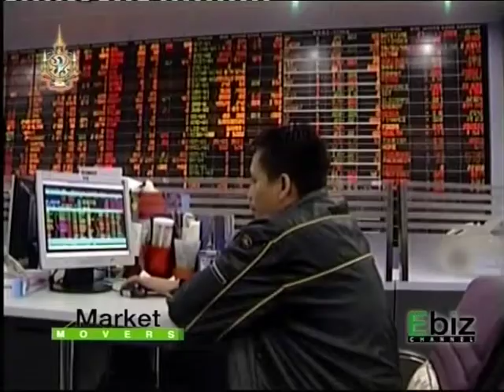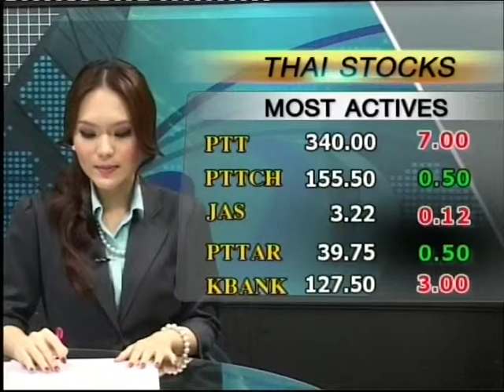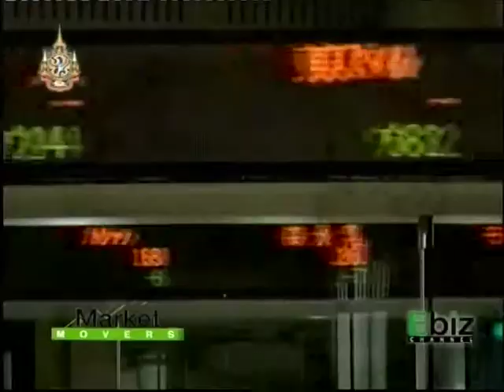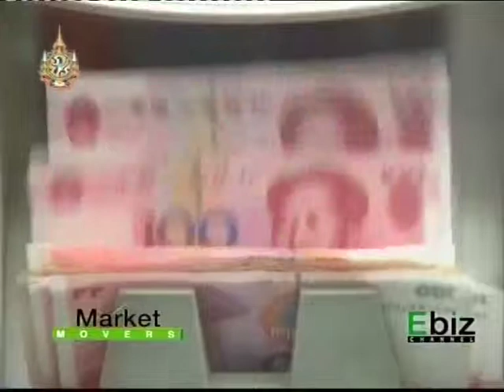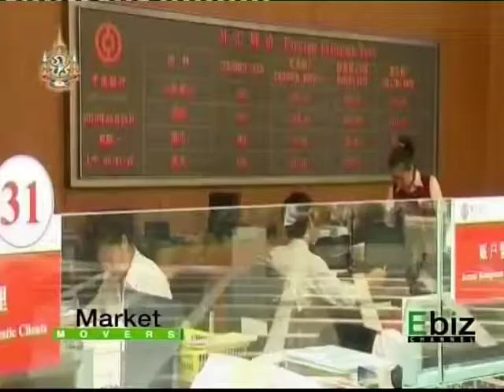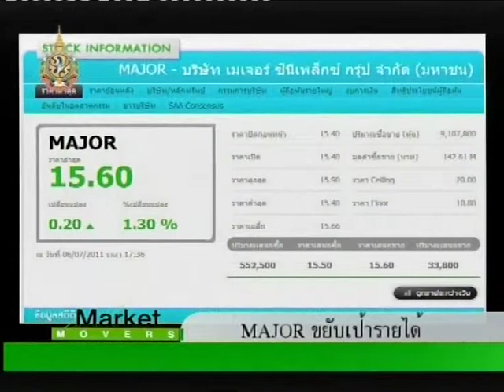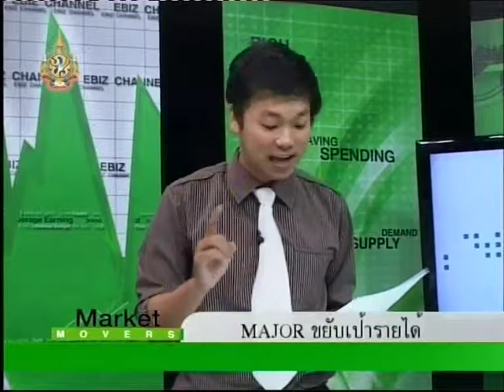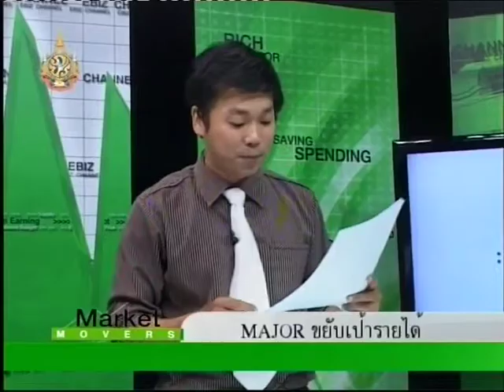Market Movers 06/07/2011 1/3